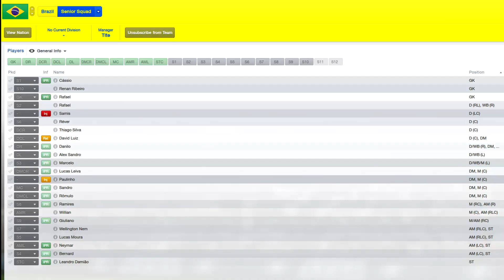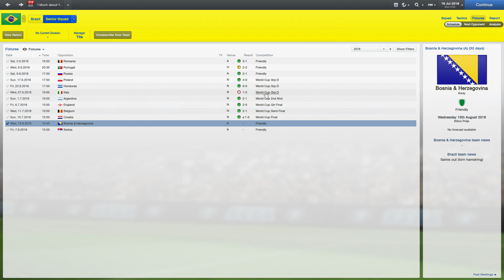Brazil 2018 World Cup Team According To FM13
We let FM13 pick Brazil's 2018 World Cup squad and it wasn't too bad other than Damiao...